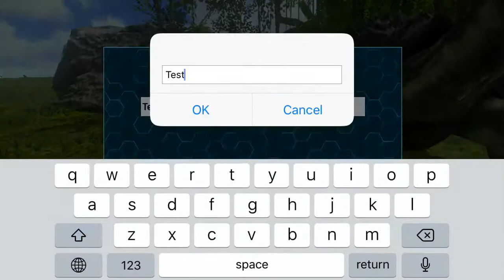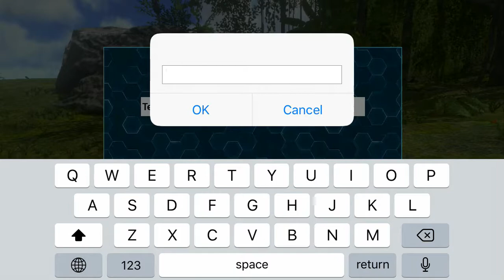ARK: SURVIVAL EVOLVED - EPISODE 5 - iOS Gameplay - OhhSenpaii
Episode 5 of my Ark: Survival Evolved series. Enjoy

For some reason, my editing app wanted to kill itself, so, no commentary this episode :/